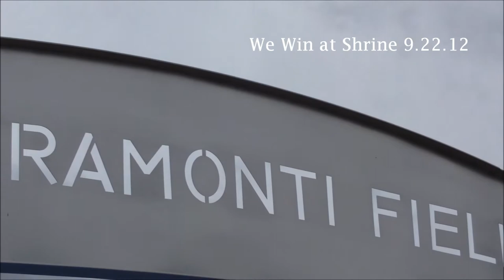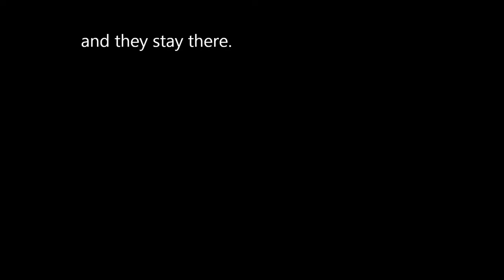Crusader Football 2012 vol. VII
Crusaders Crush Shrine! 9.22.12